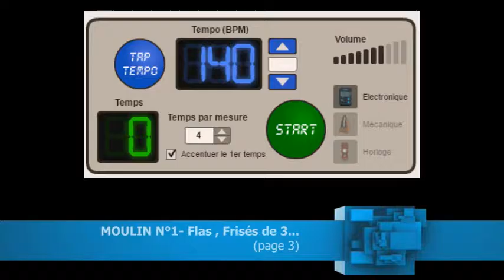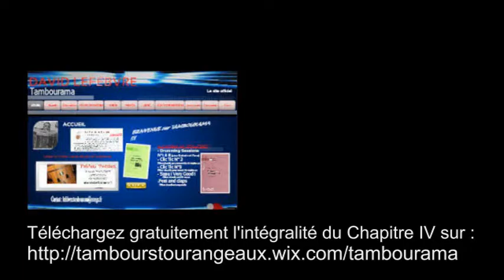TAQ - Moulin N°1 avec flas, frisés de 3 etc - T° 140 (paradiddle)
MOULIN ET VARIATIONS - Chapitre IV- Page 3
Moulin N°1 avec Flas, Frisés de 3... etc. - Tempo 140 à la noire.
Le PDF intégrale du Chapitre IV est téléchargeable (gratuitement), sur le site : Tambourama - David LEFEBVRE (wix).